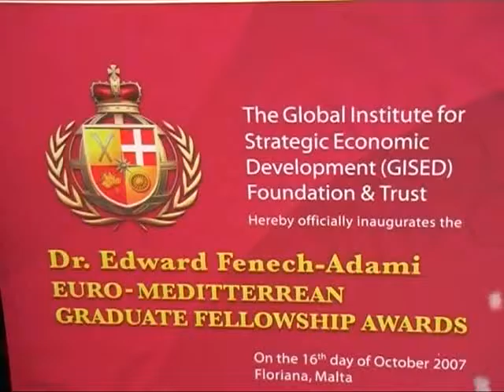Valletta 2007 | GISED EMUI Foundation